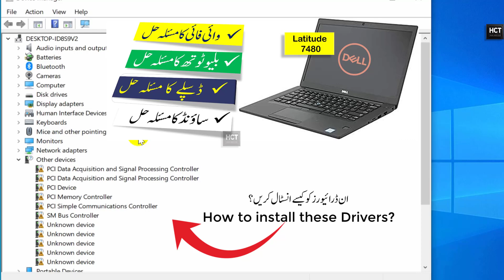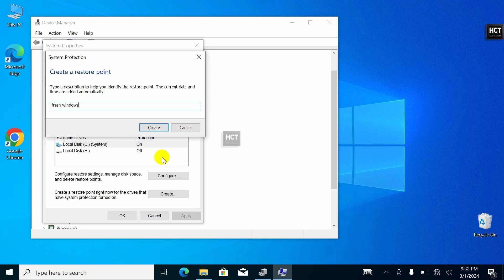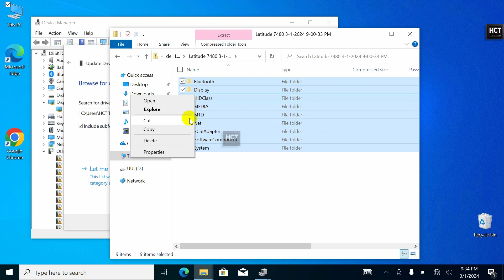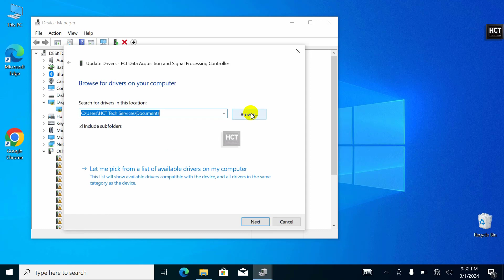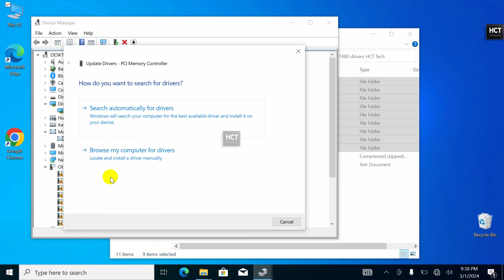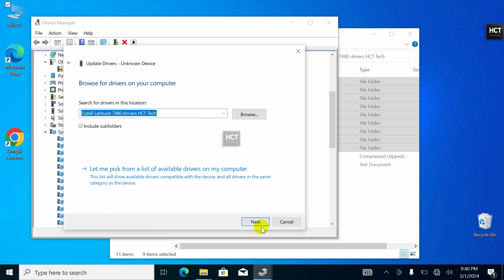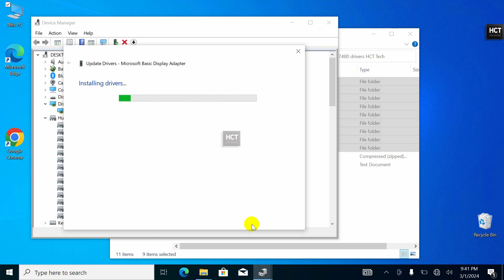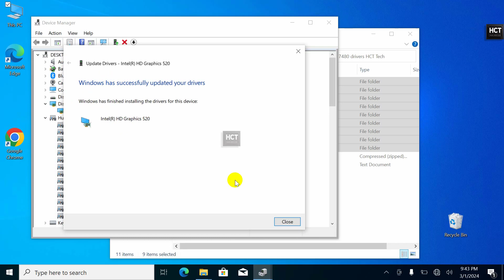Fix Missing Drivers Problem - Dell Latitude 7480 Drivers for Windows 10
Welcome to our comprehensive guide on downloading and installing Dell drivers for the Latitude 7480 on Windows 10. In this tutorial, we'll walk you through the process step by step, covering everything from fixing common driver issues to creating a restore point for added security.

Here's what you'll learn:

How to troubleshoot and fix common driver issues for Display adapter, Wi-Fi, Sound, and Bluetooth on your Dell Latitude 7480.
A detailed walkthrough on downloading and installing essential drivers, including Bluetooth, Display, Ethernet, Wi-Fi, Touchpad, Audio, CardReader, Chipset, and more.
Understand the significance of each driver component and how it contributes to the overall functionality of your Dell laptop.
Tips and tricks for seamless driver installation, ensuring your system runs smoothly and efficiently.
Bonus: Step-by-step guide on creating a restore point, allowing you to revert to a stable system configuration if any issues arise during driver installation.
Don't let driver-related problems slow you down. Join us as we empower you with the knowledge and skills to optimize your Dell Latitude 7480 experience on Windows 10. Let's dive in and unlock the full potential of your device!

Get ready to empower yourself with knowledge and practical solutions.

│          🌟 Explore More Essential Tech Videos 🌟           │
│            ✨ You Might Find Incredibly Helpful ✨            │

🚀 Explore the World of IT Mastery with Our Training Courses!
Welcome to our comprehensive playlists designed to empower you with essential skills in Microsoft Excel, Microsoft Word, Computer Drivers, BIOS Setup, Windows Installation, and the fascinating world of Google Earth! 🌐

Master the art of data manipulation and analysis with our Microsoft Excel Training Course. From basic functions to advanced formulas, unlock the full potential of Excel.

Transform your document creation skills with our Microsoft Word Training Course. Learn tips, tricks, and advanced features to enhance your productivity.

Navigate the world of hardware compatibility and driver installation with our Computer Drivers Playlist. Ensure your devices run smoothly!

Demystify the BIOS setup process and conquer Windows installation challenges. Follow our step-by-step guide to a seamless setup.

Embark on a virtual journey with our Google Earth Playlist. Uncover hidden treasures, explore landmarks, and learn how to navigate this incredible tool.

🎓 Whether you're a beginner or looking to sharpen your skills, these playlists are your gateway to IT excellence. 🌟